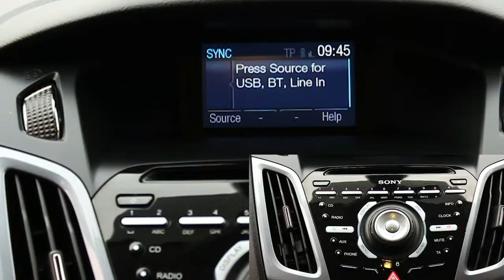2013 Ford Focus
FORD FOCUS 1.6 TITANIUM TDCI 115

Exterior
00:14
Interior
01:04
Test Drive
02:05

Music: Music by Jason Shaw (audionautix.com) Pioneers (loop at 01:05, 01:49)